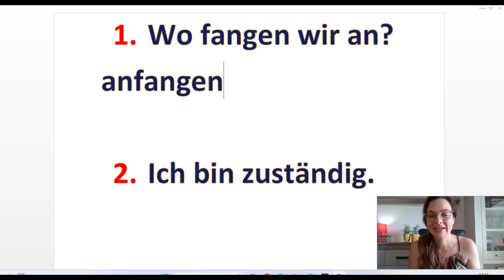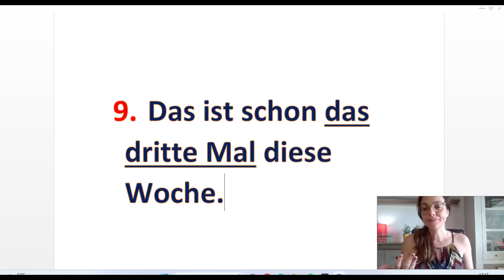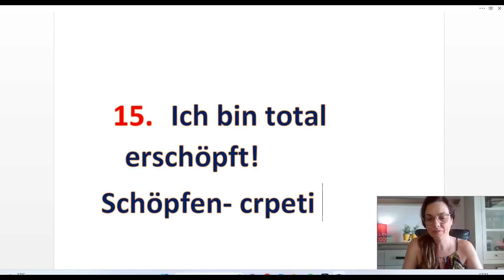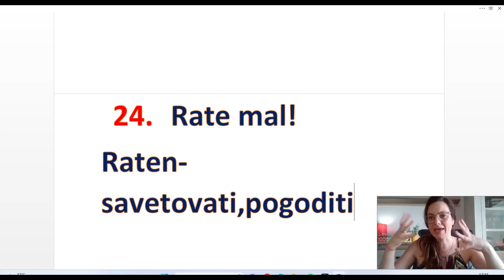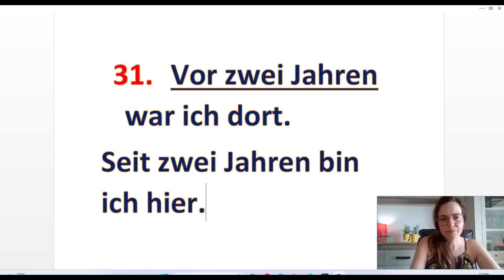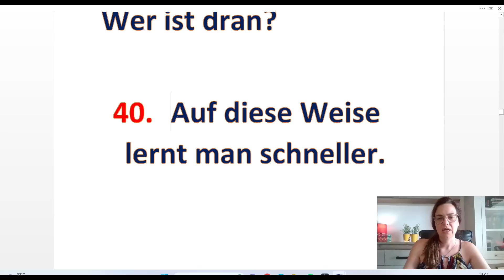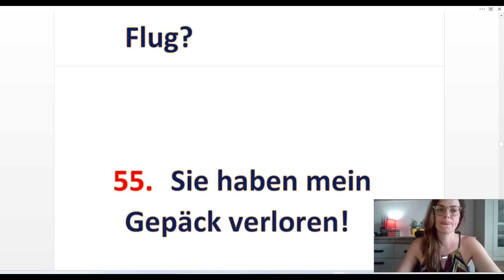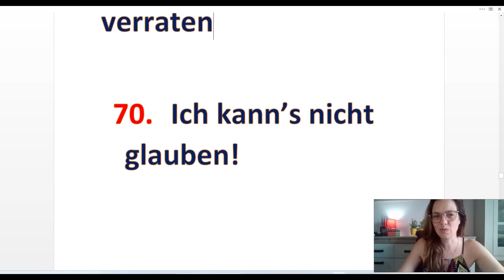NEMAČKI - A2-B1 - DELOVI SVAKODNEVNOG GOVORA - DOPUNITE SVOJE ZNANJE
U ovoj video lekciji vežbamo konverzaciju na nemačkom, vežbamo da odreagujemo na neku izjavu. Obnovite ili naučite nove reči i izraze. Dopunite svoje znanje.